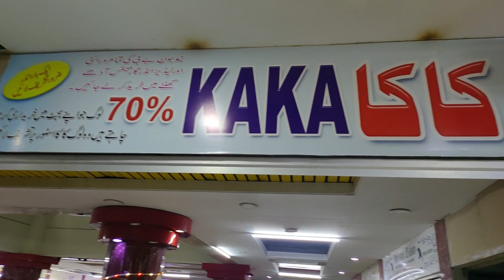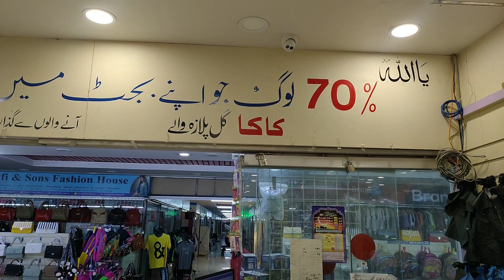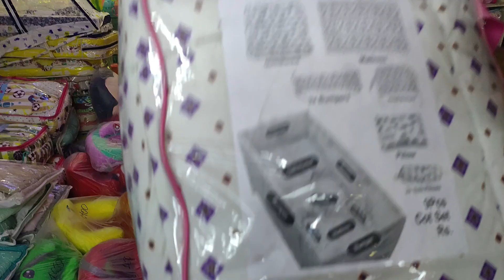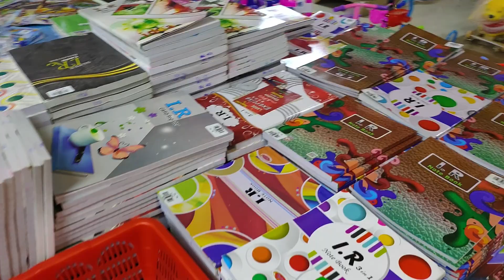RJ Shopping Mall | KaKa Store | Kids Collection | Kids Toys | Ladies Undergarment @PakistanLife​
RJ Shopping Mall | KaKa Store | Kids Collection | Kids Toys | Ladies Undergarment  @Pakistan Life ​

About this video-:
Today we will visit the KK Store located at Rashid Minhas Rd, Block 5 Gulshan-e-Iqbal, Karachi this is the very Biggest Mall in Karachi. There are all kinds of baby baba garments, kids toys, Newborn baby baba collection, Skincare Products, Makeup Organizers, Ladies' Purse, Cosmetics, Ladies' Undergarments, and much more available at a very responsible price so enjoy the video and subscribe to the channel

Address:
Kaka store 2nd floor RJ MALL near Millennium Mall Rashid Minhas Rd, Block 5 Gulshan-e-Iqbal, Karachi.
Timing 11AM to 08PM (Mon to Thu & Friday)